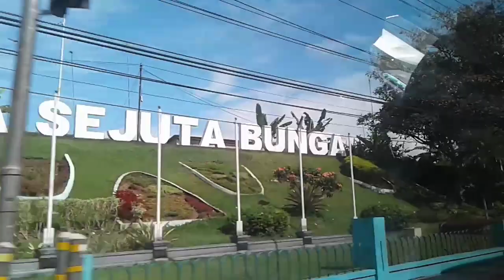muncak ke sumbing via garung,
Setelah selesai dan khatam shohih Bukhari di coxan
Bersama Pras dwi paecong